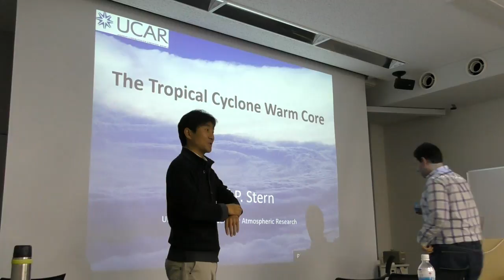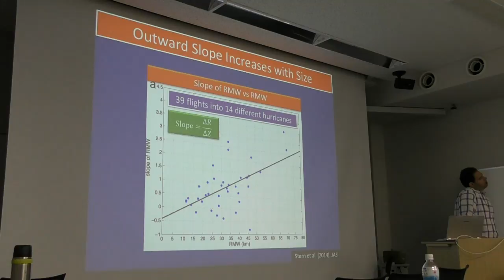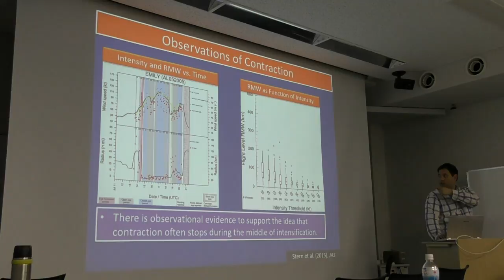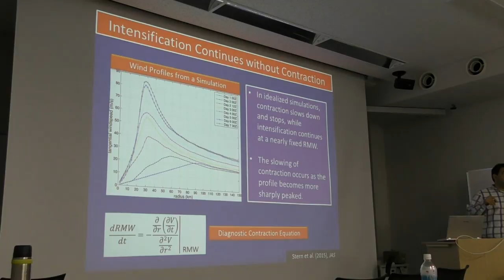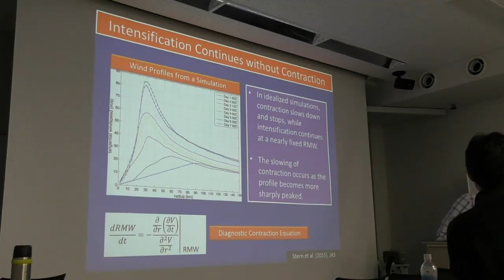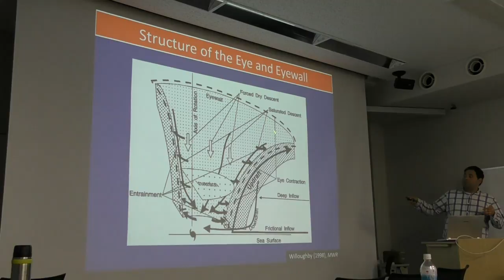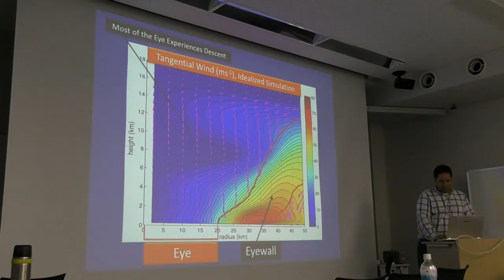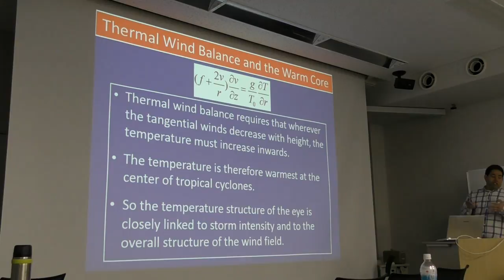Typhoon Seminar 2017 (Dr. Daniel Philip Stern 5/17)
Dr. Daniel Philip Stern (United States Naval Research Laboratory)
23-24 March 2018
The Structure and Dynamics of the Tropical Cyclone Eyewall